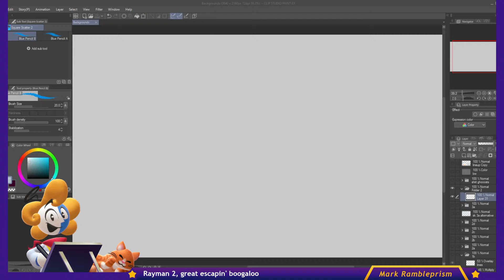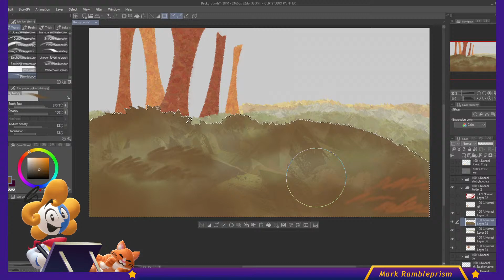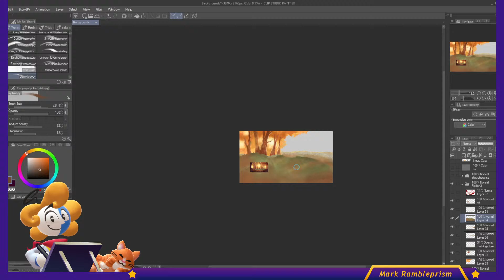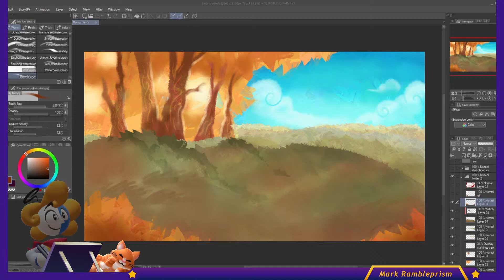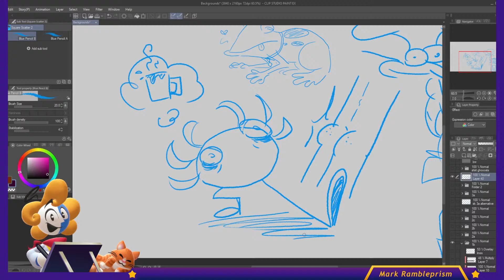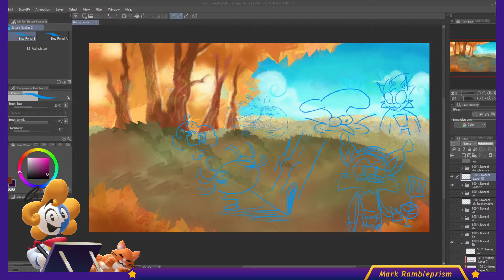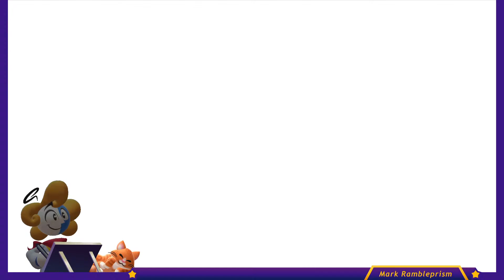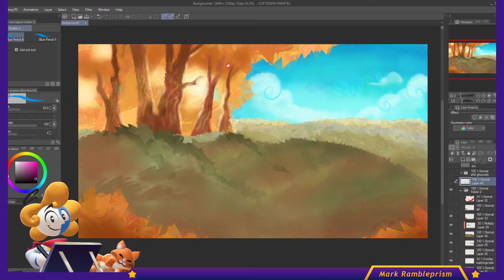Art 'n Games Stream!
Gonna work on some backgrounds for my seeeecret project, and play... well, I'm not sure yet, I'll let y'all vote :)